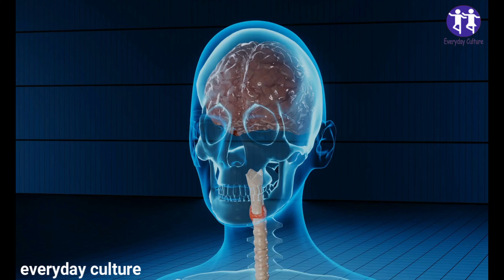Vitamin K2: Do you have Vitamin K2 ? Vitamin K2 Benefits | Vitamin K2 and D3 | Vitamin K2 Foods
Many people haven't had the opportunity to learn about vitamin K2. The vitamin is scarce and is not found in the Western diet and doesn't get much media attention.

IN THIS VIDEO:
k2 vitamin
vitamin k2 benefits

Timestamps
00:06 vitamin k2
00:19 sources of vitamin k2
00:26 vitamin k2 in food

everyday_culture More Home Remedies Videos